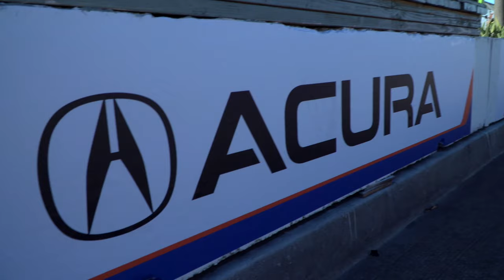Acura DPi Long Beach Race Report